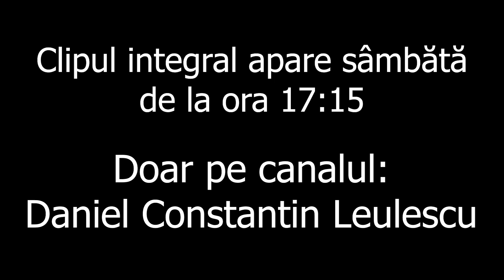M-am ”întors” la BMW - TEASER